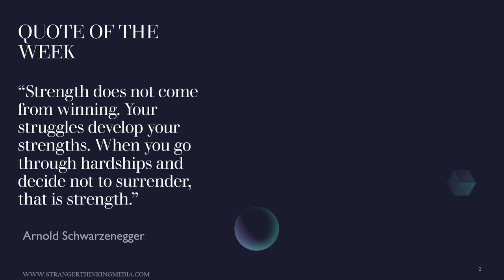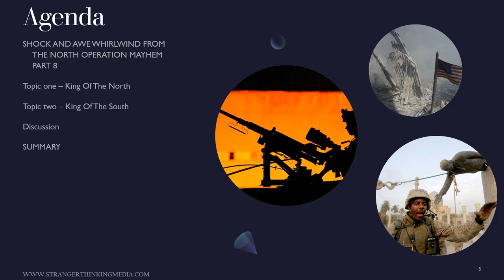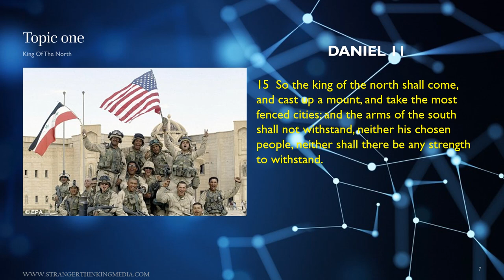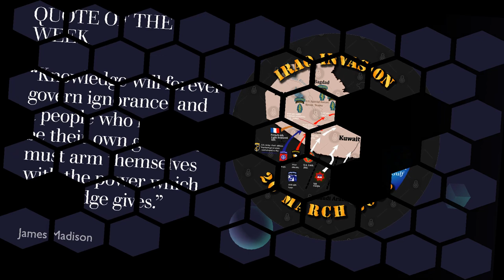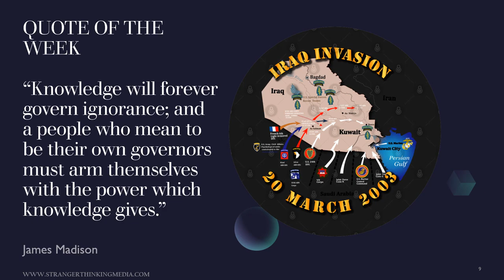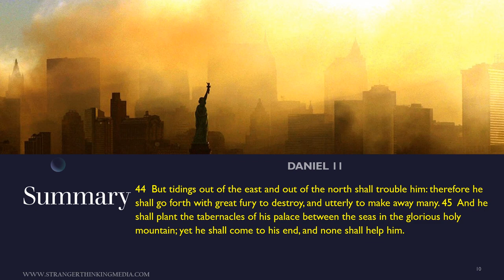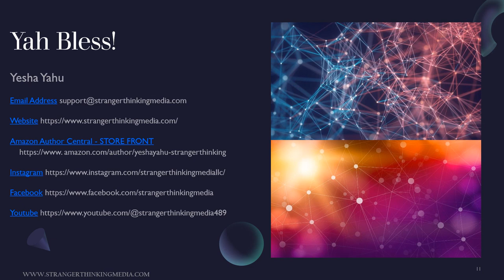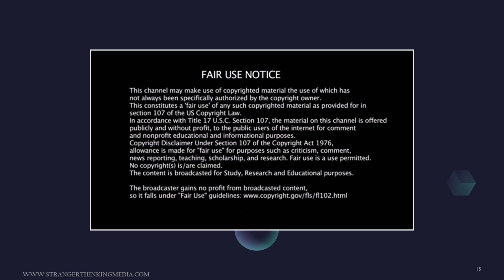Shock And Awe Whirlwind From The North Operation Mayhem Part 8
President George W. Bush ordered the invasion of Iraq, toppling the despot Saddam Hussein and fomenting a kind of hell that Iraq is still grappling with today.